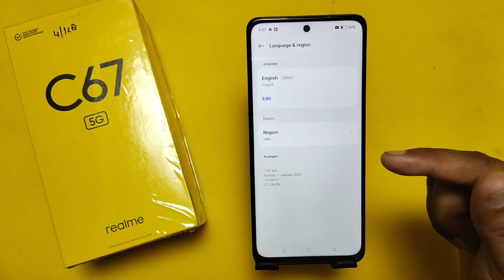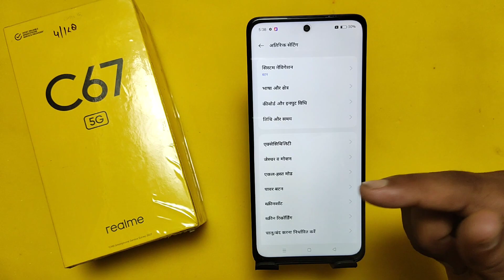How to change language in Realme c67 5g /Realme c67 5g me language kaise change kare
topic.

Realme c67 5g me language kaise change karr
how to change language in Realme c67
Realme c67 5g language change
Realme me language kaise change kare
Realme c67 5g call recording
Realme c67 5g applock setting
Realme c67 5g me bhasha kaise badle
Realme c67 5g me language kaise badle
Realme c67 5g में भाषा कैसे बदले
Realme c67 5g ko hindi me laise kare
language
change
Realme c67 5g hidden tricks
Realme c67 5g language
setting

how to change language in realme c67,realme c67 5g language change,realme c67 language change,how to change language,realme c67,how to change language in realme,how to change language realme c67,realme c67 language settings